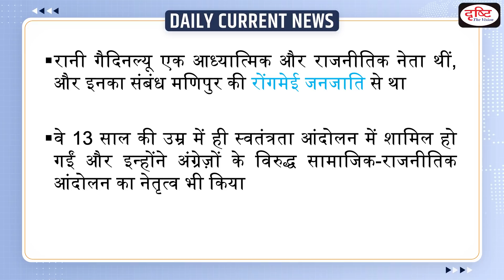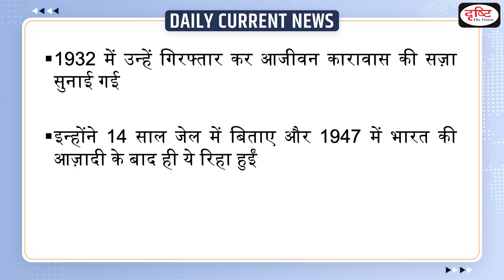Rani Gaidinliu Tribal Freedom Fighters Museum In Manipur - Daily Current News I Drishti IAS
Union Minister Amit Shah laid the foundation for ‘Rani Gaidinliu Tribal Freedom Fighters Museum’ in Manipur through video conferencing. Rani Gaidinliu was a spiritual and political leader who belonged to the Rongmei tribe of Manipur. She was born in 1915 in Tamenglong district of Manipur.

1. Videos by Dr. Vikas Divyakriti To

2. Concept Talk- By Dr. Vikas Divyakirti

6. To The Point- Special

8. UPSC PT Prelims Practice Quiz